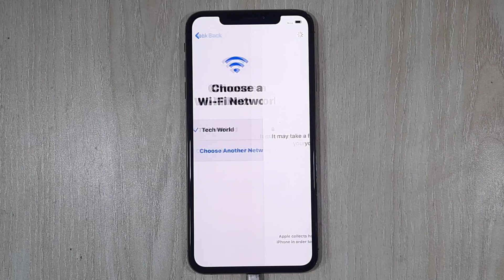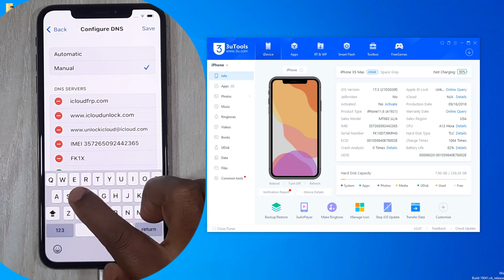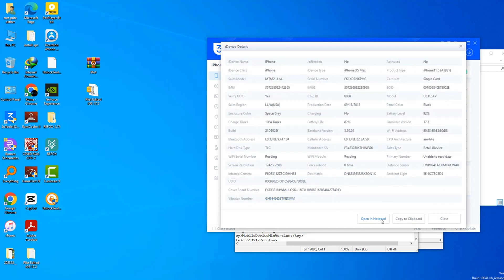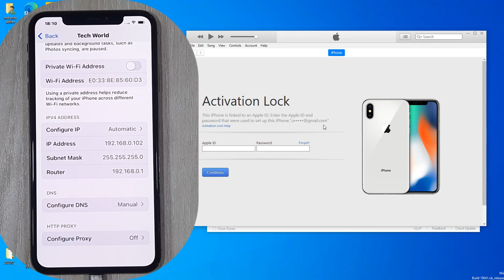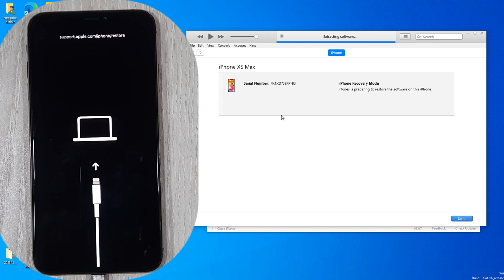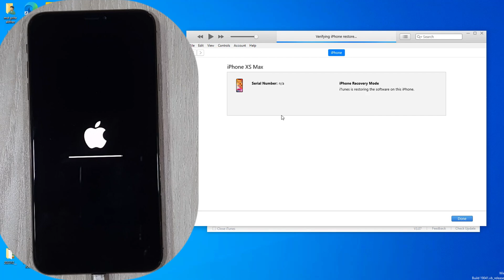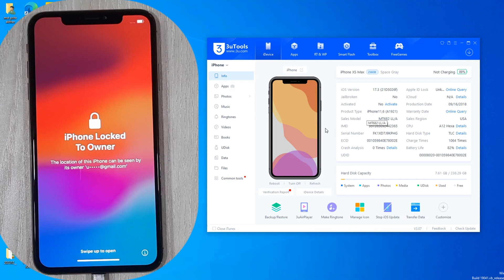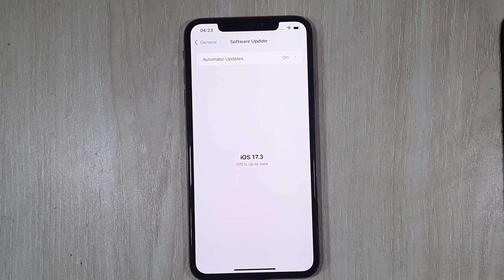iPhone iCloud Lock Remove !! All iPhone Support !! No Need Plist Service !! iOS 17.3 Unlock !!